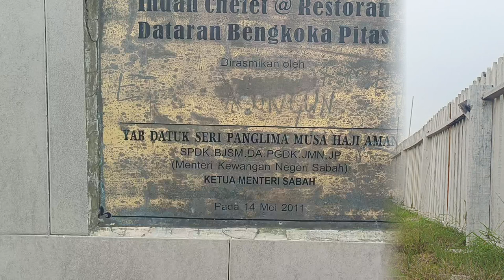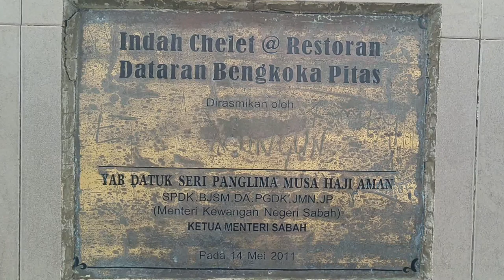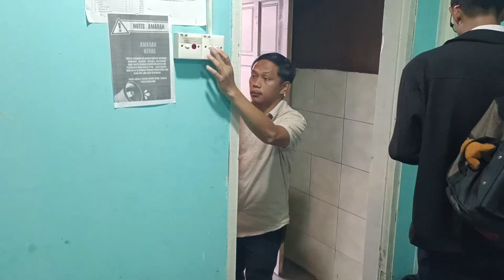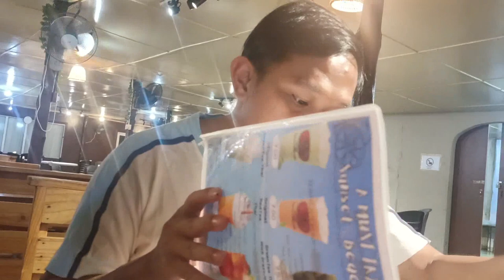BEAUTIFUL CHALET IN THE WORLD || INDAH CHELET BENGKOKA SQUARE PITAS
Vedio ini diambil semasa ada urusan kerja di pejabat Pertanian Pitas. Dari itu Olendus bersama kawan-kawan sekerja tidak melepaskan peluang untuk mengenap di Indah Chalet Pitas, tempat yang paling Indah di Dataran Bengkoka Pitas. Tempat tinggal benar-benar  dibangun di atas permukaan air laut seolah-olah kami tidur di atas laut.  Juga terdapat  kemudahan beranda disediakan untuk melihat kawasaan persisiran pantai dan lautan teluk Marudu sesuai dikunjungi  untuk kaki pancing. terima kasih menonton serta suppot Olendus Channel dengan Subscribe, comment, Like, share dan tekan butang loncing hingga menyala.